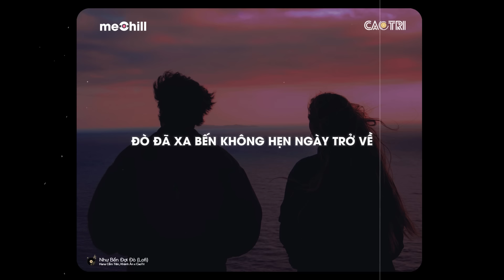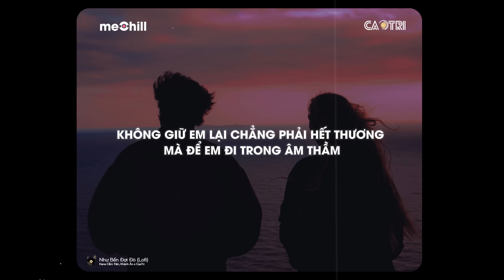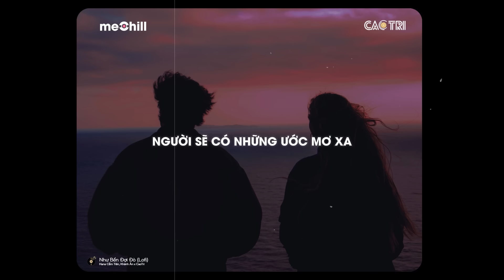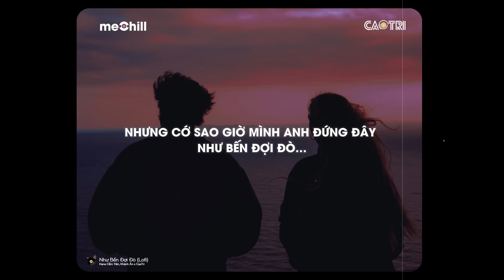Như Bến Đợi Đò (Lofi Ver.) - Hana Cẩm Tiên, Khánh Ân x CaoTri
𝄞 Lofi Lyrics:
Ngày đành lòng em đi quay gót giọt lệ cay rưng trên khoé mi
Đò đã xa bến không hẹn ngày trở về
Nơi bến sông chờ bao mùa thay lá
Dưới ánh trăng mờ giọt lệ rơi rớt
Có mấy ai thương cho người ví thân như bến đợi đò

Giọt mưa rớt nhoà... trên thân áo phai màu
Trên tấm thân gầy gò sương gió liệu người xa có nhớ tôi không
Đành bội ước thề quên nhanh chẳng ngại ngần
Duyên kiếp chẳng thành chỉ vì cô ước cao sang nơi thành đô...

DK:
Nhờ gió gửi nắng bên anh, đừng như em ướt đẫm cơn mưa
Em chẳng còn như em lúc xưa vẫn đứng đợi chờ
Đừng khóc nếu lúc phôi phai, tình đã xa sóng cuốn đi xa
Duyên lỡ làng em cũng đớn đau sao thấu nổi lòng
Mà chẳng phải đã hết thương nhau, chỉ vì anh đã quá thương đau
Chẳng trách người anh chỉ trách anh số kiếp cơ hàn
Cầu chúc nơi chốn sa hoa, người sẽ có những ước mơ xa
Mong kiếp này em mãi ấp êm sẽ chẳng muộn phiền

Rap:
Biết thân chẳng lo cuộc sống ấm êm nên anh đâu nào dám cản bước
Ngày em rời xa nơi chốn bình yên quê nghèo anh đâu thể lường trước
E giờ nơi sa hoa nhung gấm phố thị đèn màu đã che mất
Che mất chữ yêu, chữ thương, chữ chờ , chữ đợi em vội vàg đem cất
Thành đô em ơi nơi ấy có yên bình có như em thầm ước
Đừng nhìn lại sau nơi chốn quê nghèo hãy theo con đường ở đằng trước
Chỉ trách sợi tơ sau quá mong manh chẳng giữ đc nhau ở kiếp này
Chỉ mong kiếp sau ta có gặp lại anh sẽ giữ em chẳng rời tay
Anh ví thân mình như bến để đợi để thấy e về dù xa xăm
Không giữ e lại chẳng phải hết thương mà để e đi trong âm thần
Có đau có tiếc có thương nhưng anh sợ
Sợ giữ e rồi không lo e nổi cuộc sống ấm êm ta từng mơ
Từng ở bến sông dưới trăng hẹn thề là dù đau thương đến vạn lý
Sẽ chẳng cách rời nhưng nay hết nợ xem như ta bước chọn phân ly
Bình yên nơi em anh nguyện đổi lấy cả đời đau thương như bến để đợi
Đổi lấy an yên nơi chốn đô thành chỉ xin kiếp sau chẳng cách rời...

Anh hỡi kiếp này sao không nắm lấy? Hạnh phúc mai này sao không trông thấy
Em không hứa ngày về để anh ngóng trông không thấy xót sao?
Dưới mái tranh nghèo ta từng nguyện ước, sẽ chẳng sang giàu sẽ không lỡ bước
Nhưng cớ sao giờ mình anh đứng đây như bến đợi đò...